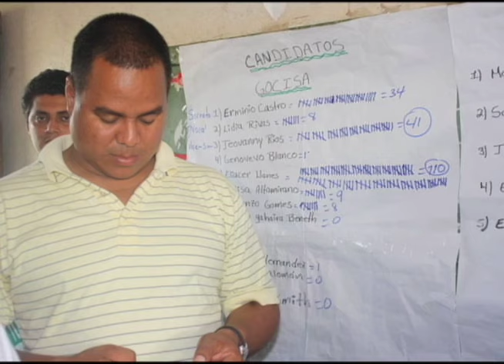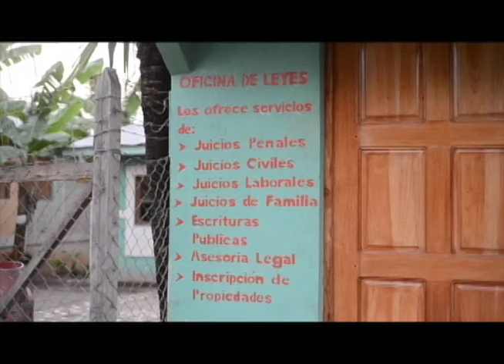Wilfredo Miranda habla sobre su reportaje especial "Corrupción y muerte en territorio miskito"